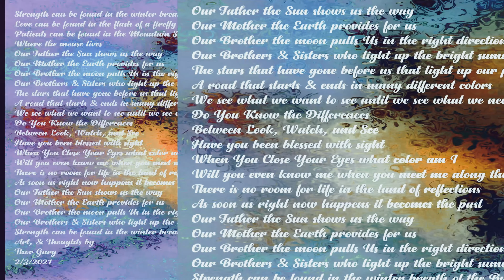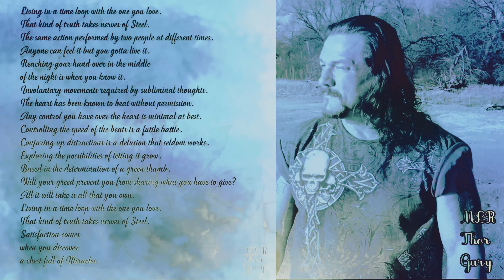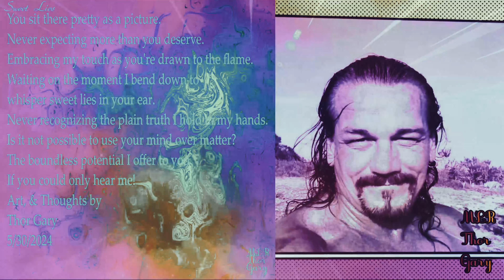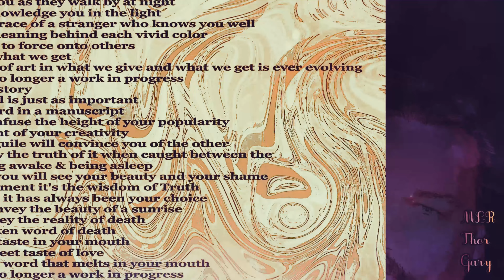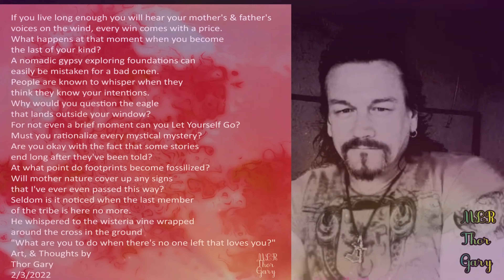Al Green How Can You Mend A Broken Heart Thor Gary MLR 1